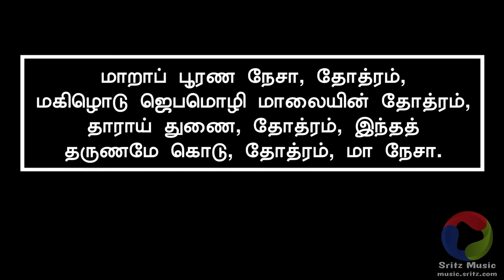Seermigu Vaan Puvi Deva சீர்மிகு வான்புவி தேவா தோத்ரம்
சீர்மிகு வான்புவி தேவா தோத்ரம்
சிருஷ்டிப்பு யாவையும் படைத்தாய், தோத்ரம்
ஏர்குணனே தோத்ரம் அடியர்க்கு
இரங்கிடுவாய் தோத்ரம் மா நேசா